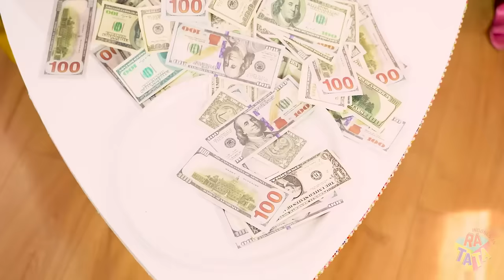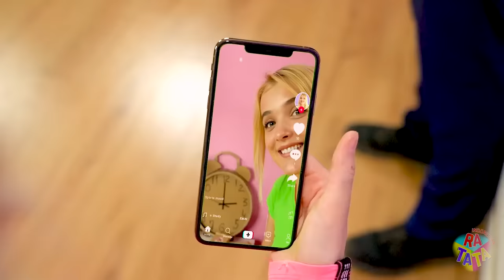Hamil Miskin VS Kaya VS Kaya Raya | Momen Canggung Kehamilan Mahal VS Murah oleh RATATA BOOM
Menjadi hamil itu sulit, dan menjadi hamil miskin pasti lebih susah! Tapi apakah ini artinya si kaya dan si kaya raya mendapatkan semuanya dengan mudah dan sederhana? Kami rasa tidak, jadi kami memutuskan untuk mengecek dan membandingkan kehidupan tiga tipe gadis dan melihat semua macam momen canggung yang bisa terjadi kepada ke mereka!